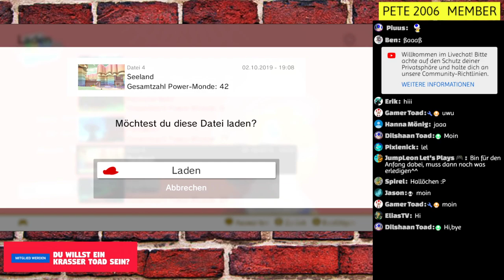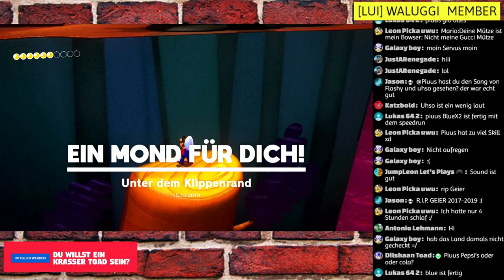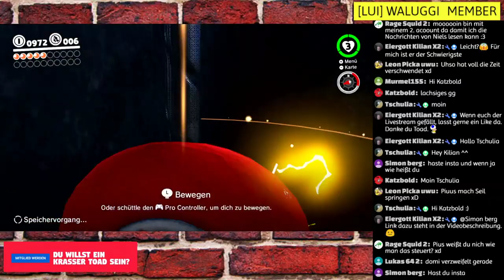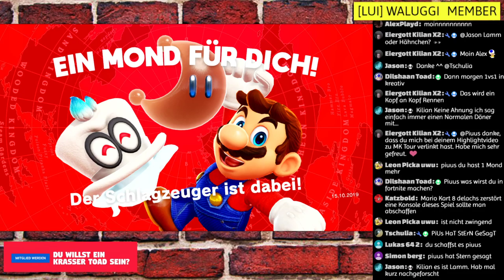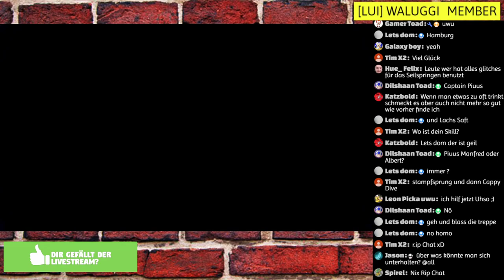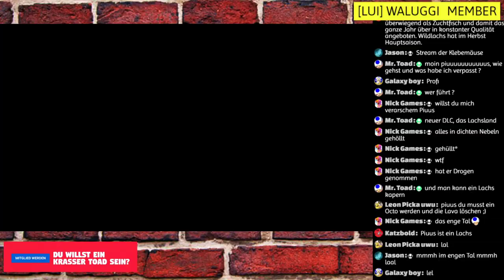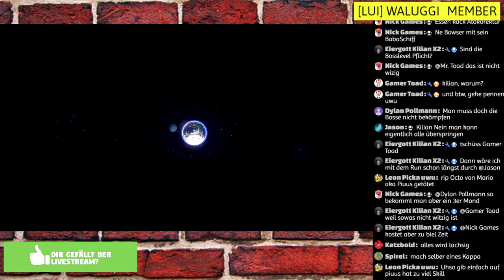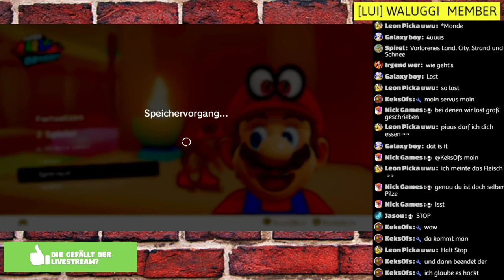🍄TeamToad VS TeamGamecube! - Mario Odyssey 1on1 gegen Uhrensohn Teil 2 (Live-Aufzeichnung)